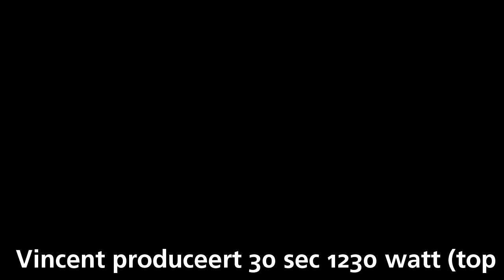Vincent produceert 30 sec 1230 watt (top doet 3000) in papen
Vincent produceert 30 sec 1230 watt (top doet 3000) in papendal is published on event Baldopinions: